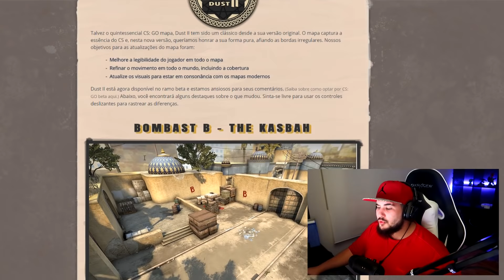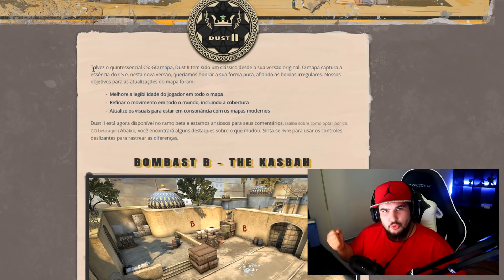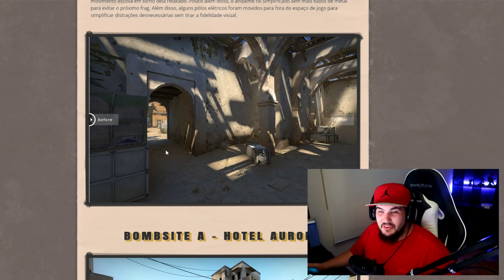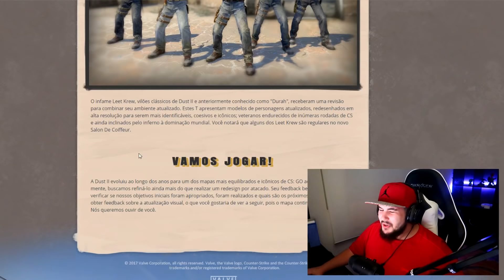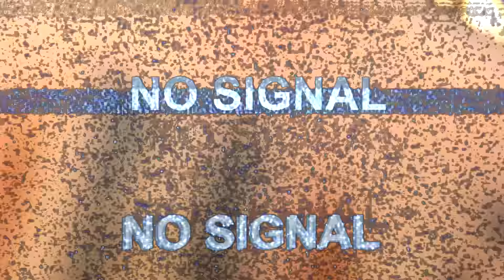FINALMENTE SAIU O NOVO DUST2! (JÁ PODES JOGAR)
⌨️ Computadores & periféricos CHN! (Código 2%: "chentric")